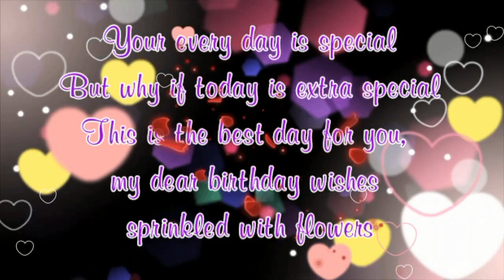HAPPY BIRTHDAY TO MRS HOÀNG THỊ DƯ